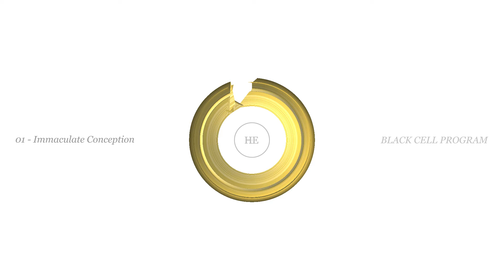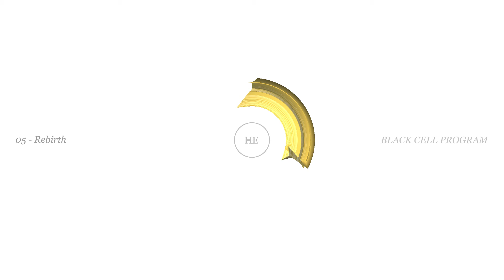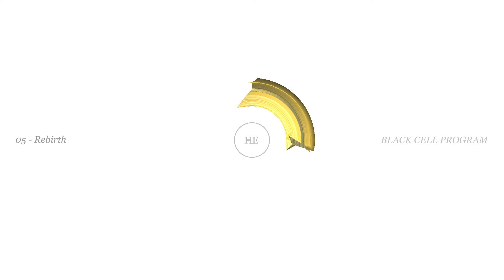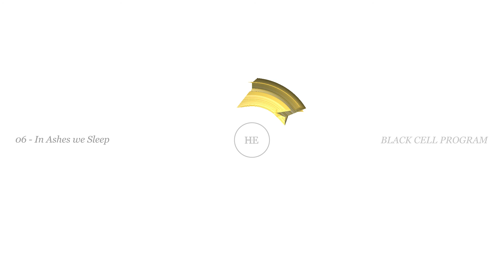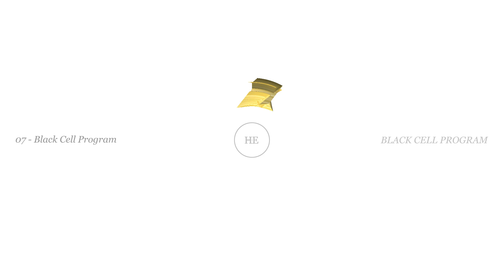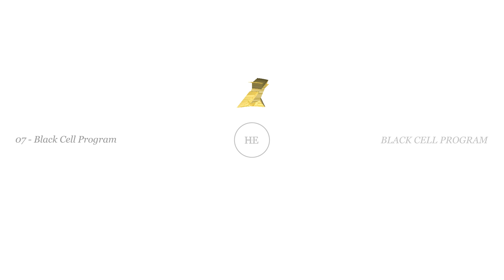Full Album 44 min - Hologram Earth - Black Cell Program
track times:
1. Immaculate Conception - 00:00
2. Outnumbered - 03:46
3. Circadian - 09:34
4. Moment of Despair - 16:57
5. Rebirth - 22:27
6. In Ashes we Sleep - 32:03
7. Black Cell Program - 37:51
Recorded and mixed by Thomas Cochrane
Mastered by Jens Bogren
Guest sax on MoD by Jørgen Munkeby
Art by Klooster